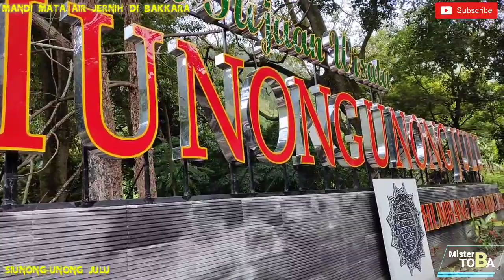JERNIH KALI.! Pemandian Aek Sitio-tio | Siunongunong Julu | Bakkara - Baktiraja - Humbang Hasundutan